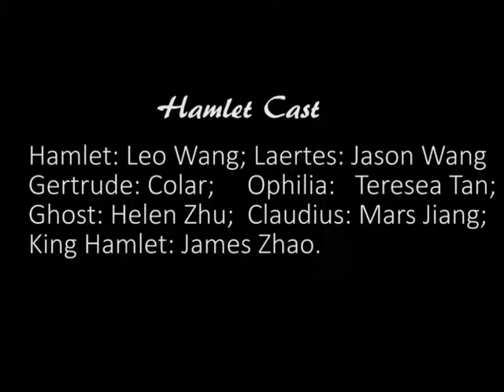Hamlet Trailer (made by Helen Zhu, Leo Wang, Colar Wang, Teresa Tan)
ENG4U Hamlet Trailer made by Helen Zhu, Leo Wang, Colar Wang, Teresa Tan.